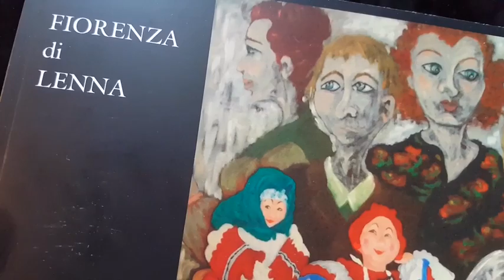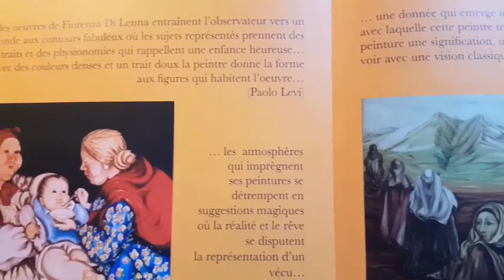MODERN FEMALE ARTISTS : Fiorenza Di Lenna NeoExpressionism